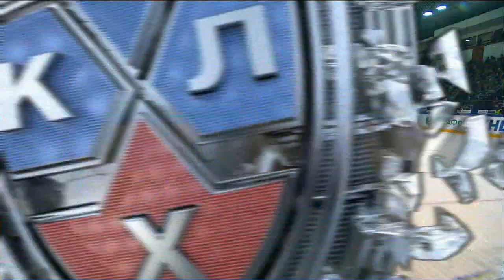Ak Bars @ Sibir 09/25/2015 / Сибирь - Ак Барс 5:4 ОТ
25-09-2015, Сибирь Новосибирск - Ак Барс Казань 5:4 ОТ